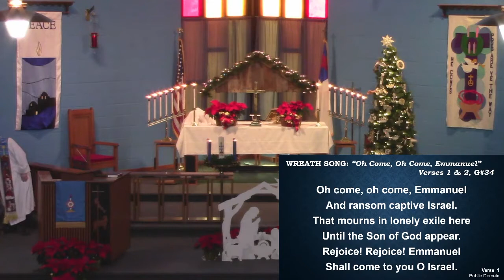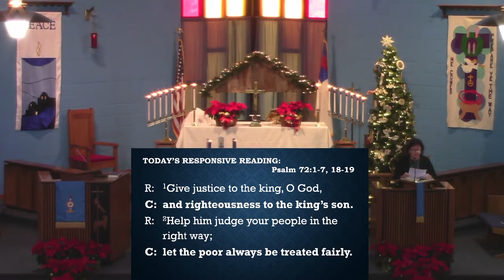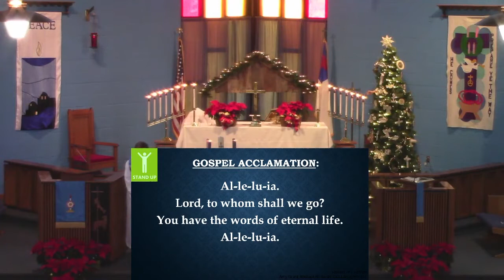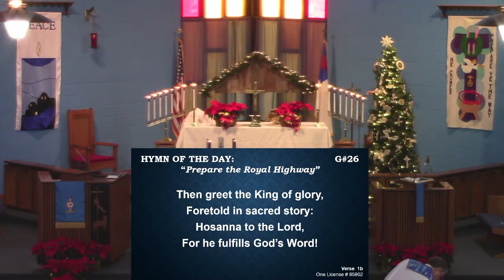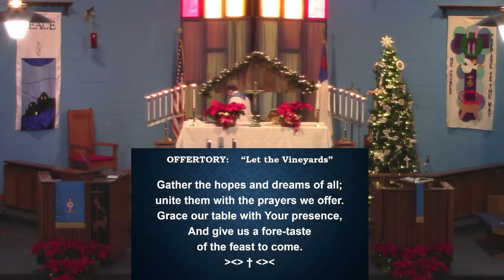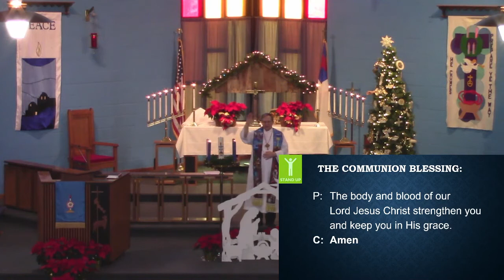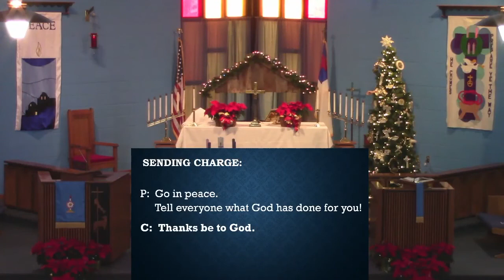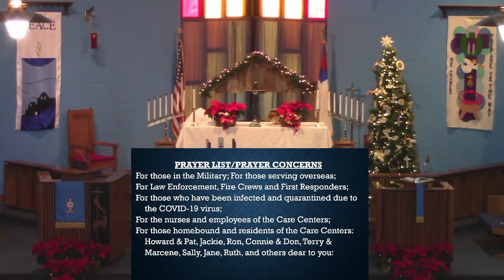Prepare in every heart a path for the Messiah’s coming; 2nd Sunday of Advent worship 12/4/22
By what authority did John the Baptist call God’s people to turn from their sins and turn to God?  The kingdom of God is nearer now than ever before, everything will be put in Godly order.  We learn from John today to be ready for the day of Jesus return.
We pray that you are blessed as you participate in today’s worship.  All music Public Domain or copyrights used by permission through by CCLI Lic # 1750133 & 20465231 or One License # 96981